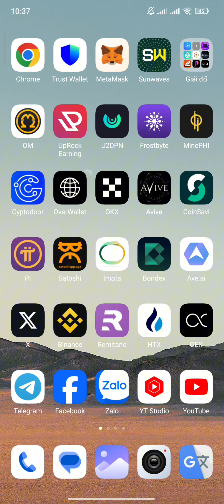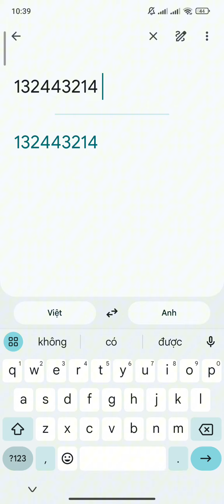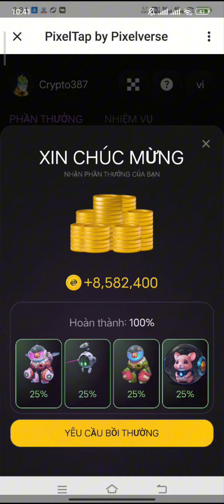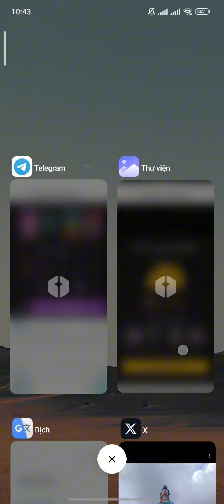GIẢI CODE 27/6 LỤM 4.000.000 POINT MEMEFI VÀ 1.188.000 POINT PIXELVERSE KÈO TIỀM NĂNG | Kiếm Tiền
TIME FARM AIRDROP LỤM 900.000 SECOND TOKEN HỆ CHRONO TECH | Kiếm Tiền

MMPRO TRUST HUY ĐỘNG 10 TRIỆU $ 1 MMPRO ~ 0,1136$ ĐÃ LIST SÀN | Kiếm Tiền

MEMEFI RA BOT KHAI THÁC TỰ ĐỘNG KÈO VIP ĐƯỢC ĐẦU TƯ HƠN 3,4 TRIỆU $ | Kiếm Tiền

MEMEFI CHO 90% TOKEN DÀNH CHO CỘNG ĐỒNG TỔNG CUNG CÓ 10 TỶ TOKEN | Kiếm Tiền

MEMEFI LEVEL TĂNG NHẬN NHIỀU ĐIỂM HƠN 2 TRIỆU THÀNH VIÊN HUY ĐỘNG HƠN 3,4 TRIỆU $ | Kiếm Tiền

OPENEX RA APK HƯỚNG DẪN TẠO VÍ SỬ DỤNG VÍ | Kiếm Tiền

CỘNG ĐỒNG CHÍNH THỨC CỦA EM TRÊN CÁC NỀN TẢNG

1. TELEGRAM

2. YOUTUBE

4. FACEBOOK

5. ZALO

CORE KHẮC PHỤC LỖI HIỂN THỊ CÁCH THÊM MẠNG CORE VÀO VÍ METAMASK VÍ TRUST WALLET MỚI NHẤT | Kiếm Tiền

CORE GIVEWAY TỪ 0.00486 ~ 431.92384 CORE HƯỚNG DẪN THAM GIA BỎ PHIẾU HÀNG NGÀY | Kiếm Tiền

SÀN HUOBI HƯỚNG DẪN NẠP VND LÊN SÀN + GI.AO DỊCH + MUA BÁN + RÚT VND VỀ ATM NG.ÂN HÀNG | Kiếm Tiền

SÀN HUOBI HƯỚNG DẪN NẠP VNĐ MUA BÁN GIAO DỊCH + RÚT VỀ NGÂN HÀNG NHANH CHÓNG | Kiếm Tiền

1. ĐÀO PI NETWORK: 1 PI~1000$
Mã mời: HungTinh1993